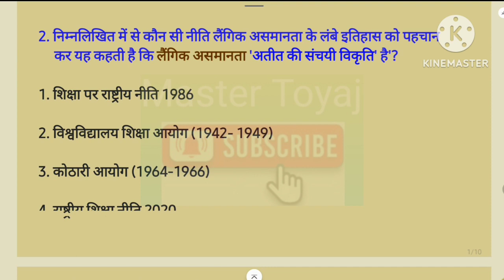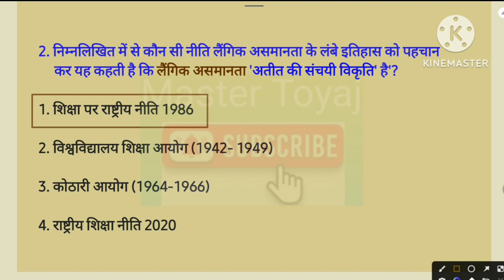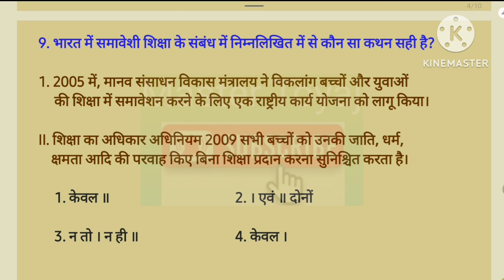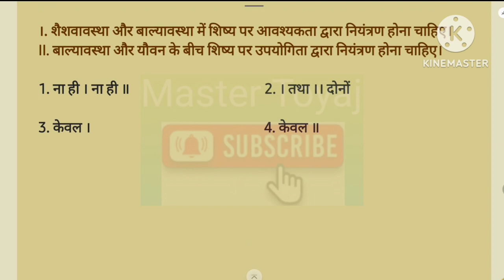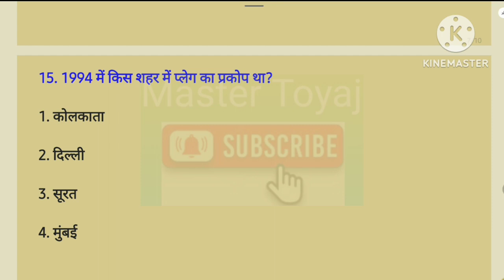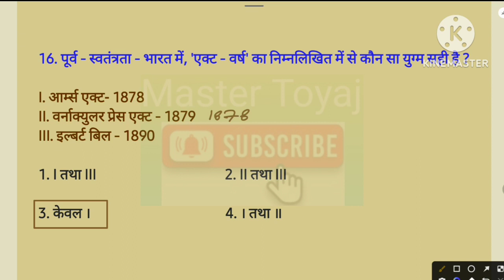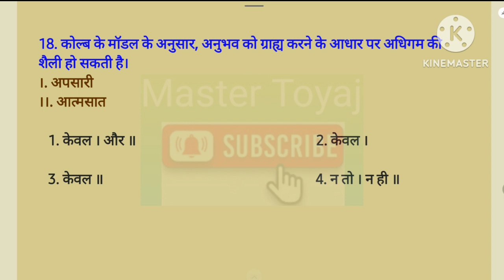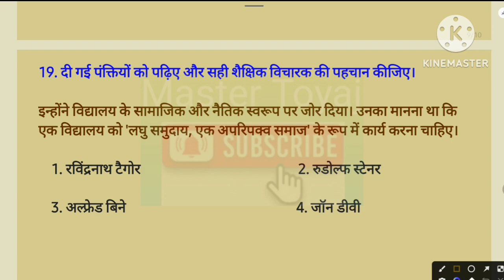DSSSB PRT TEACHING METHODOLOGY PART-2 PAPER SOLUTION | DSSSB PRT 2022 PREVIOUS YEAR QUESTION PAPER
dsssb pgt teaching methodology
dsssb teaching methodology notes pdf
dsssb prt paper
dsssb prt teaching methodology paper
dsssb prt teaching methodology
dssssb prt teaching paper
dsssb prt cdp paper
dsssb prt 2022 paper solution
dsssb teaching exam paper